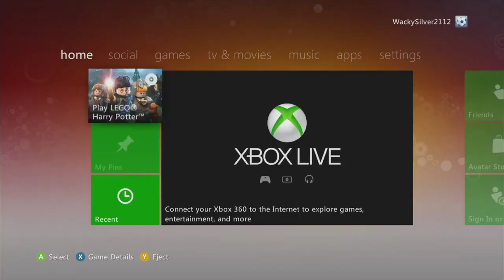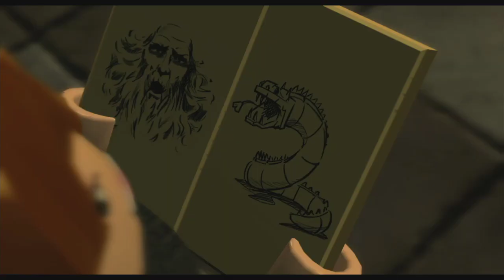6/22: Leggo My Tuesday - Lego Harry Potter: Years 1-4: Part 1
Playing Lego Harry Potter: Years 1-4. This is part 1, as my internet kept giving up... -- Watch live